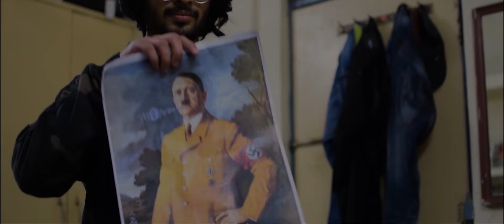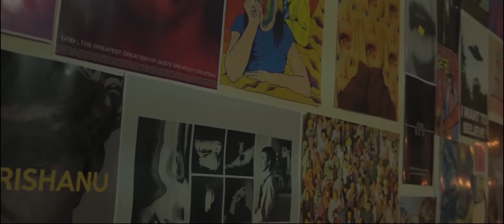Agony in Silence | Galaxy 2020 | 51hr | Kshatriyas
An insensitive guy tries to lift his friend from depression, we get to know how his mindset changes as the story unbundles.